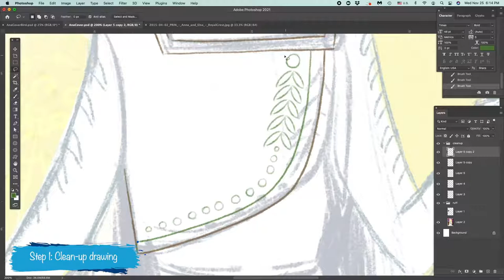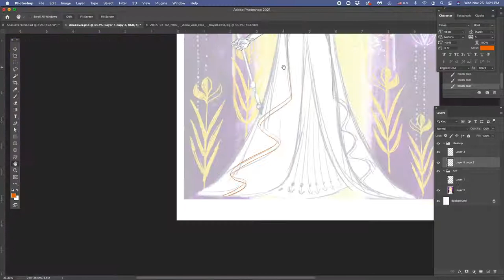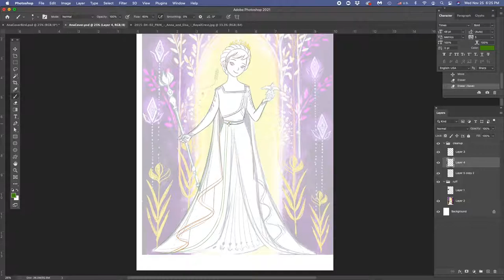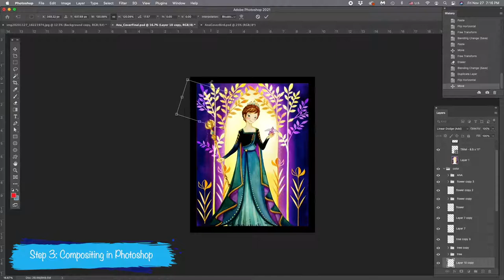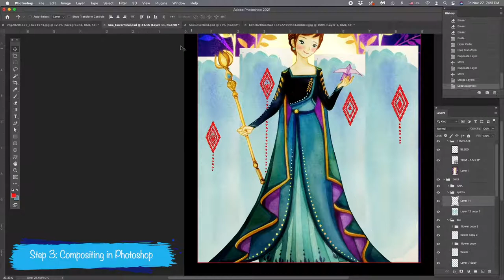STORIE DI CORAGGIO E DI GENTILEZZA Disegnare la Principessa Anna (Clip)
Disney presenta il nuovo progetto 'Storie di Coraggio e Gentilezza', raccolta digitale di quattordici nuovi racconti con protagoniste le Principesse e Regine Disney che segna l’inizio della campagna globale 'Noi Principesse Sempre'.
Colonna sonora dell’iniziativa è il singolo inedito 'Starting Now', interpretato da diverse artiste a livello mondiale e disponibile su tutte le piattaforme digitali dal 21 maggio. Protagonista d’eccezione per l’Italia è proprio Noemi, che interpreta l’adattamento in italiano del brano, 'Un Nuovo Inizio', curato dalla giovane cantautrice Ginevra e da Arashi.